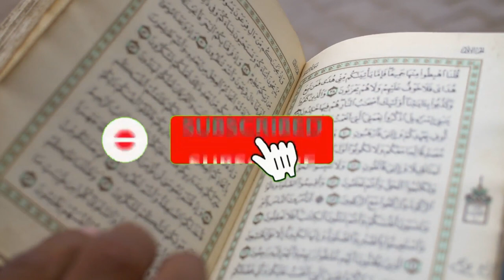Short Story of Sultan Muhammad Shah || How Mangoes reached Imam